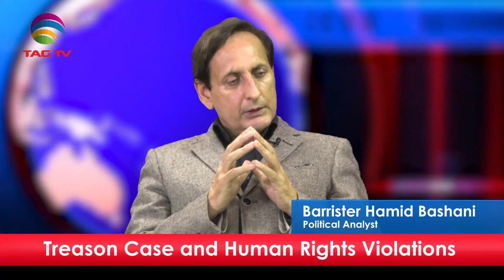Treason Case and Human Rights Violation - Third Opinion with Barrister Hamid bashani & Jasleen